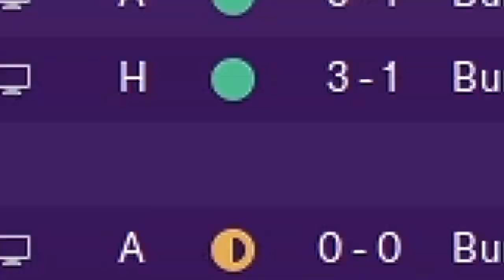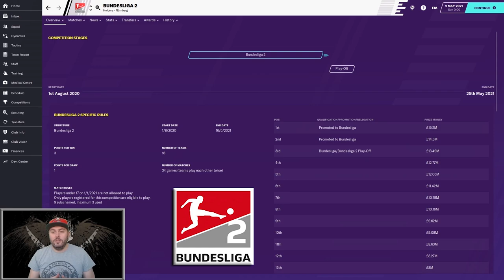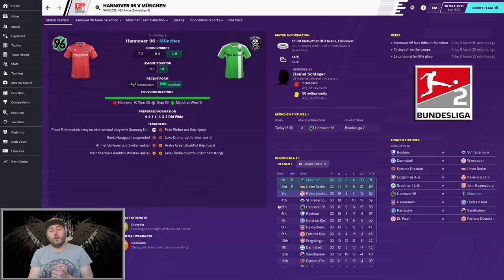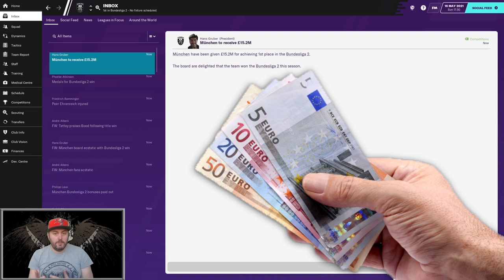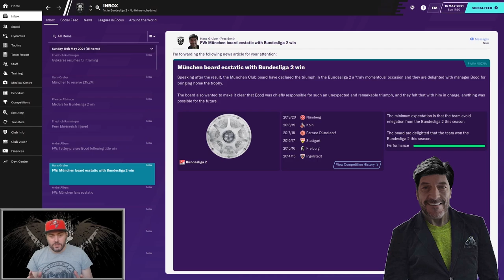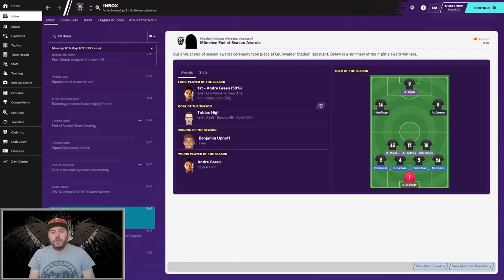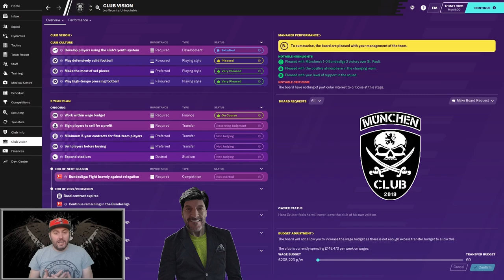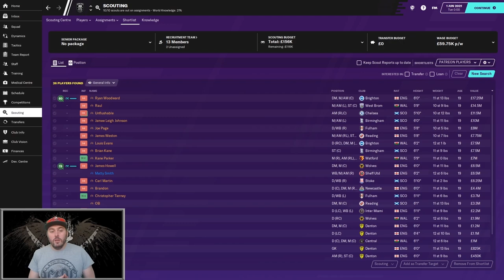FM20 - München Club - Season Two - Episode Three - Football Manager 2020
Welcome to episode 5 of my new FM20 series where I will be attempting to take the newly formed München Club to the Bundesliga. After the fall of 1860 Munich can we rebuild the fans pride and one day beat our old rival Bayern Munich.